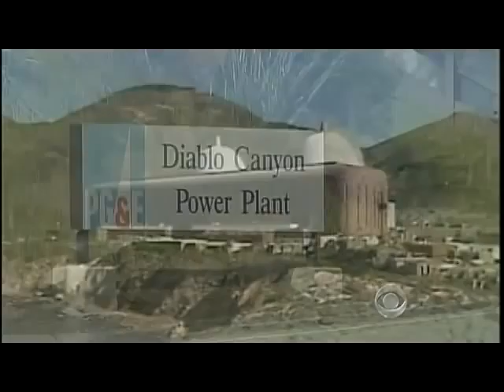New concerns over U.S. nuclear plants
The scenes of damaged nuclear facilities in Japan have raised questions over the safety of U.S. power plants. John Blackstone reports on new concerns over U.S. plants operating in earthquake zones.